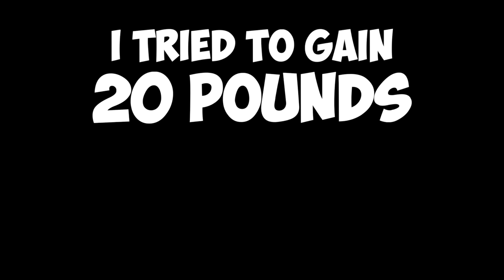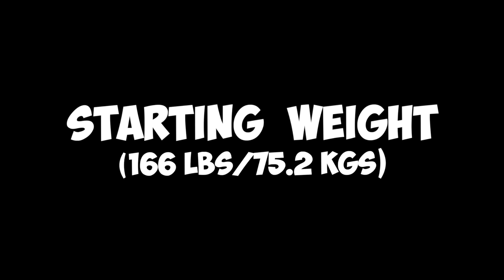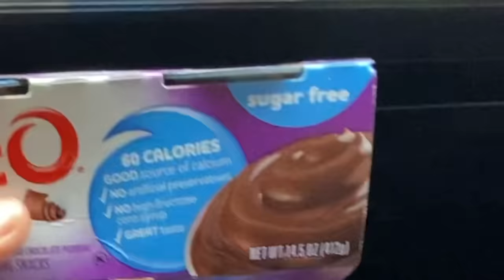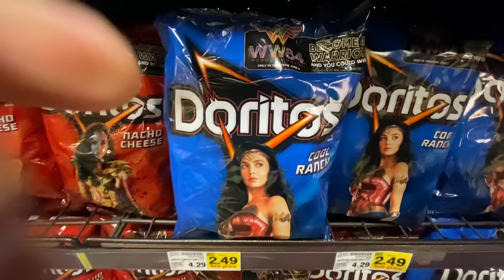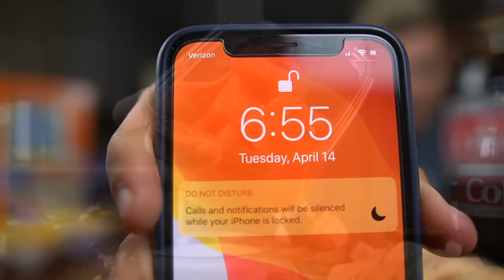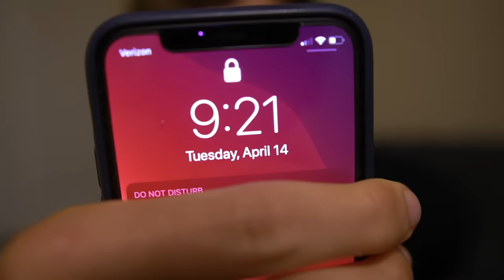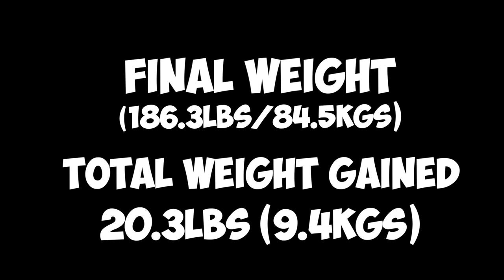I tried to gain 20 POUNDS in ONE HOUR!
Hey Everyone! Welcome back to another video! In this video, I attempted to gain 20 POUNDS in one hour! This challenge was absolutely crazy, and I definitely had my work cut out for me in this one. Be sure to stick around until the end of the video to see if I was able to do it!

11251 Rancho Carmel Dr #503077
San Diego, CA
92150

About Erik TheElectric:

I'm Erik.